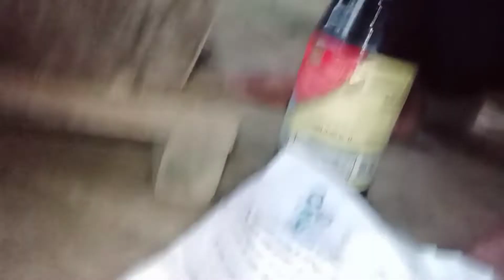aanda mangso ker sopji Vlog